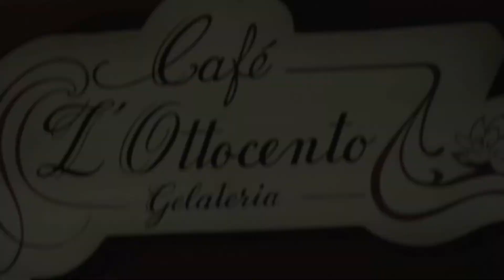Ivan Ziraldo -# 1 promo concerto, martignacco 9 luglio 2015